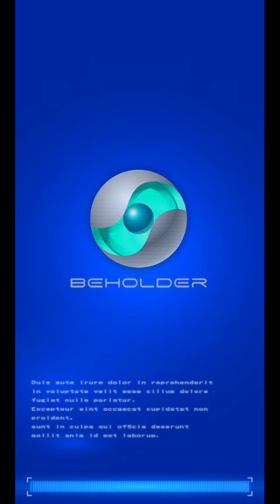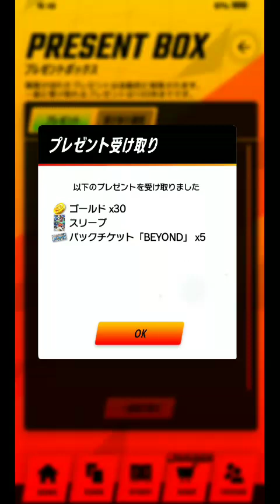【ゼノンザード】 #11 白デッキチュートリアル【良く分からないままｗ】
クリスマス当日の録画！
今頃チュートリアル完了～！＋オフィシャルAIツヴァイ(人間勝率43％)さんに挑戦(･ω･)

カードゲームと言えば、トランプとUNOしかやったことがない人間がお届けする「トレーディングカードバトルゲーム」ゼノンザード!